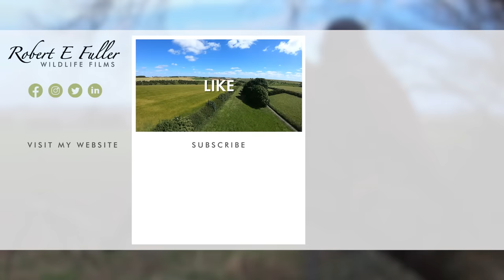Kestrels Are Mostly Monogamous, Except When They're Not | Jenny & Apollo | Robert E Fuller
When I spotted Jenny the kestrel with a new male I was excited to find out his identity. The truth is a little more complicated than I expected.

Date filmed: Feb- March 2024

Watch Jenny & Apollo interact live on my nest cam and follow her story in this playlist

Jenny the kestrel
Jenny's first partner, Jeff, sadly died and so when I spotted her with a new male this spring I was full of hope

Identifying new male
But when I scrutinised the footage from the live cameras, I discovered a whole new angle to the story. Kestrels have unique markings that can distinguish one bird from another and this male kestrel had a dark spot on his central tail feather - similar to the markings on the tail feathers of Apollo, the male kestrel at Ash Wood

Comparing tail feathers
I found a freeze frame taken from video of Apollo at Ash Wood and held it up next to images of the kestrel spotted with Jenny. The evidence was unmistakable: Jenny's new mate is Apollo.

Apollo & Athena
Apollo is already paired up with a female, Athena, with whom he has raised three broods at Ash Wood. He's also been spotted courting her again this year in preparation for the breeding season.

Is this courtship?
And yet here he is apparently flying over to Fotherdale to also court Jenny, a single female kestrel. Of course he could just be prospecting new nest sites here, but I have known a male kestrel with two females in one season so it is possible.

Will this kestrel remain monogamous?
Apollo and Athena's relations are famously strained and for years my cameras have captured the tension as Athena regularly berates Apollo and frequently traps him in the nest.

What if Athena finds out
But these are kestrels and I doubt their behaviour is quite as clear cut. Still it’s going to be interesting to see what happens with Jenny & Apollo and if there are chicks, will Apollo be able to feed two broods?

You may like to purchase my artwork Many of my paintings are portraits of the characters you watch here!